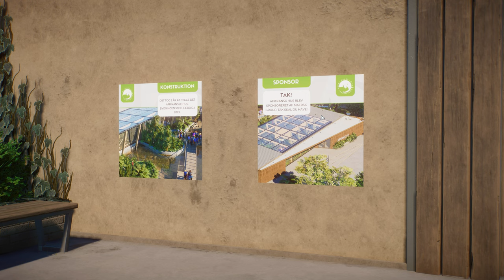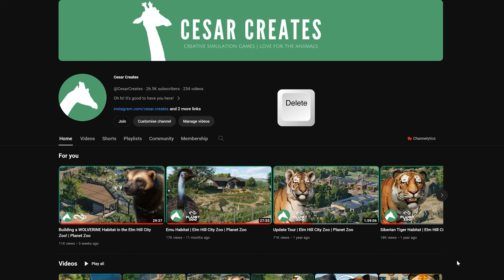Valby is BACK! | Adding Mandrills & Pygmy Hippos! | Planet Zoo Collaboration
SURPRISE! Valby City Zoo is BACK! Join me Haribo, ZooF and LideR as we take a close look at new exciting additions to our zoo - Mandrills and Pygmy Hippos! 🐒🦛 This episode is very special as we all collaborated on this build! I really hope you guys will enjoy the new episode! 💚

Valby City Zoo is a collaboration project which involves me, ZooF and LideR! In this series  we are trying to create a realistic zoo located somewhere in Denmark in a fictional city that is Valby. Valby City Zoo will include some of the most typical zoo animals and our main goal it to create very realistic habitats that you would normally see during your zoo visits! We really hope you guys will enjoy the series!

Chapters:
00:00 Intro
00:22 Guided Tour of the African House
23:51 Cinematic Shots